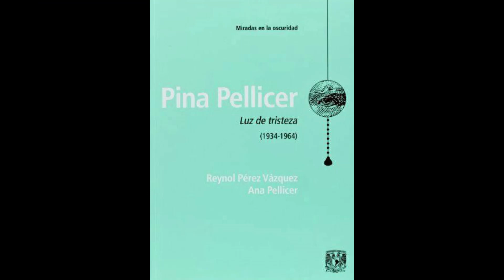Pina Pellicer-a tribute to the talented Mexican Actress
Pina was on her way, in my opinion to becoming one of the finest dramatic actresses of all time. She could become the person she was portraying and realistically convey all the emotion of the part. She left this world far to soon.  She is sadly missed and fondly remembered.